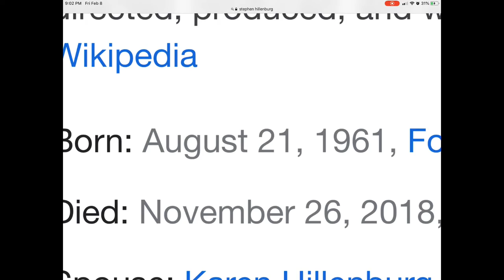A Video about Stephen Hillenburg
Rest In Peace Stephen Hillenburg: Creator of Spongebob